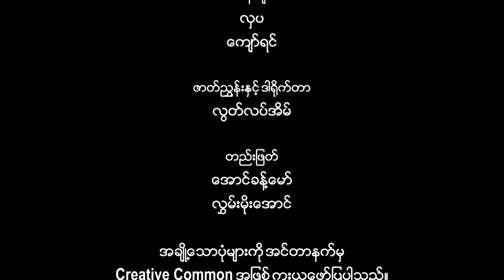ယဉ်ကျေးမှုတွေကူးလူးခဲ့တဲ့ရှေးဟောင်းမြို့တော်တကောင်း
မြန်မာအစတကောင်းကဆိုသလို တကောင်းမြို့တော်ဟာ မြန်မာ့သမိုင်းခေတ်အဆက်ဆက်အရေးပါတဲ့ မြို့တစ်မြို့ဖြစ်ပါတယ်။ ဒီနေရာမှာ သမိုင်းမတိုင်မီခေတ် လူမျိုးစုံနေထိုင်ခဲ့ကြပါတယ်။ ယနေ့အထိလည်း ရှိနေဆဲဖြစ်ပါတယ်။